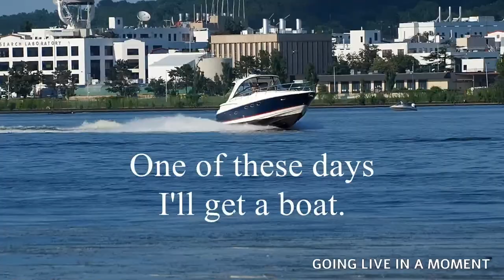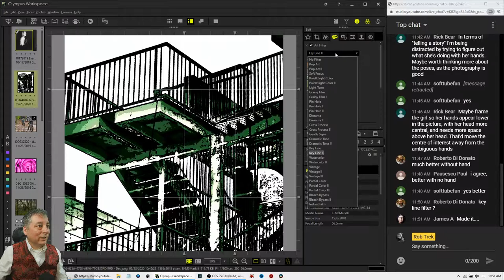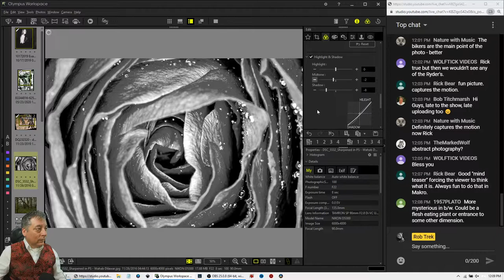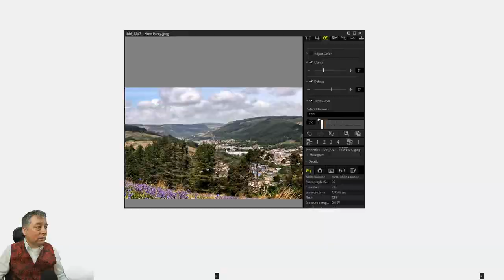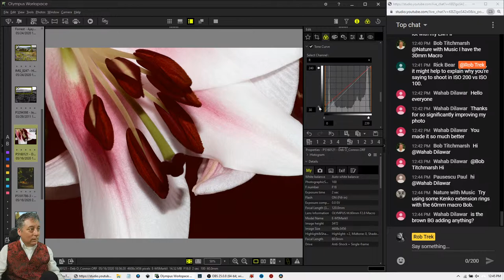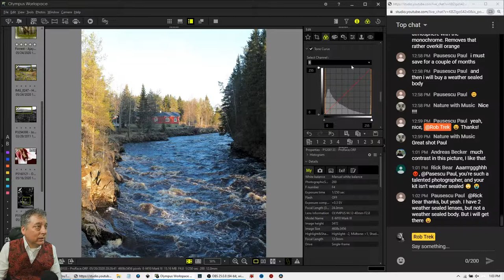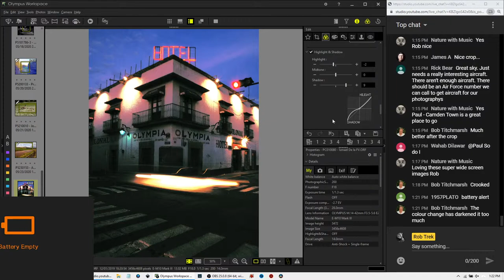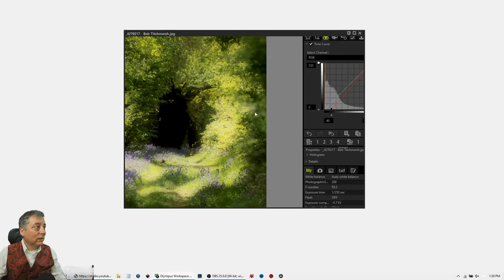LIVE: I Edit Your Photos with Olympus Workspace ep.04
I will edit your photos live using Olympus Workspace. Learn to use features such as the color wheel, white balance, art filters, cropping tool, cloning stamp, etc...

My eBay Link*:

*We are a participant in the eBay and Amazon Services LLC Associates Program, affiliate advertising programs designed to provide a means for us to earn fees by linking to Ebay.com Amazon.com and affiliated sites.